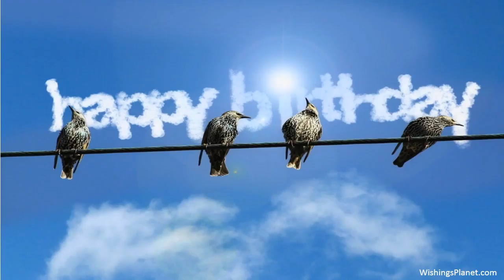Happy Birthday to Ryan